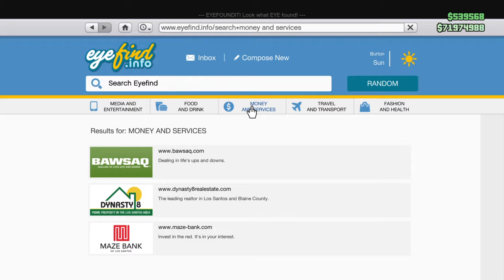GTA online - Rehash! ACT (II) 55